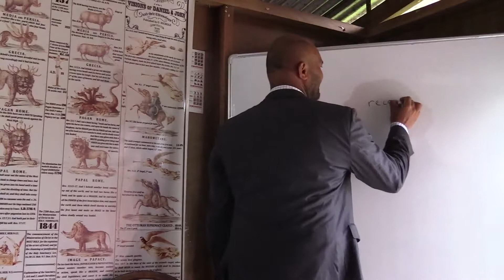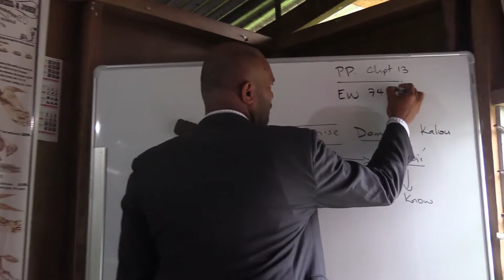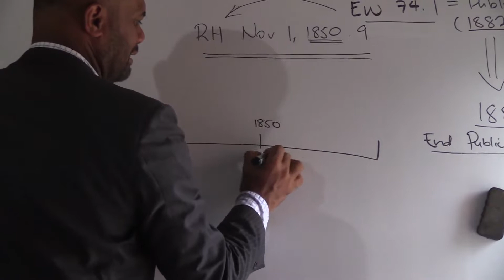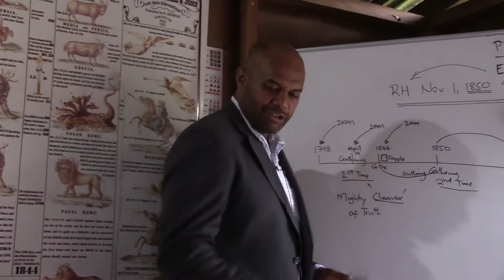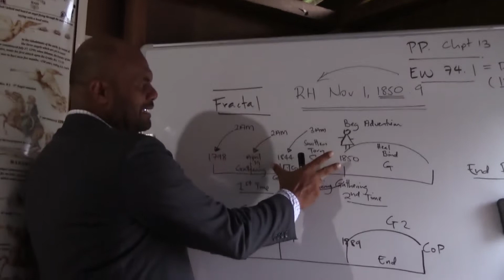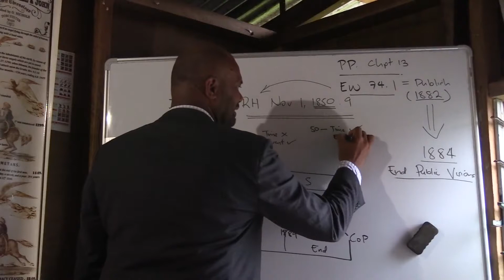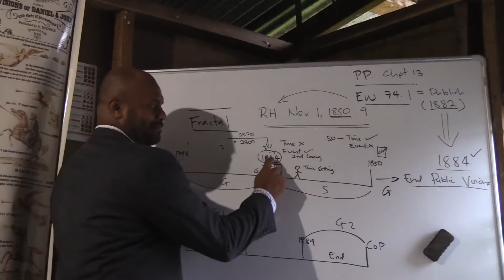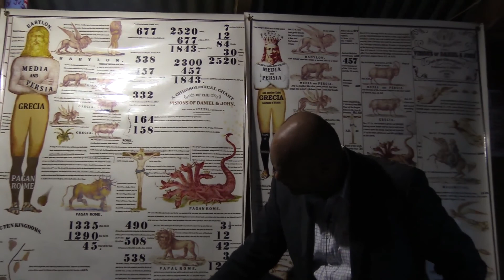Understanding the Time Part 1